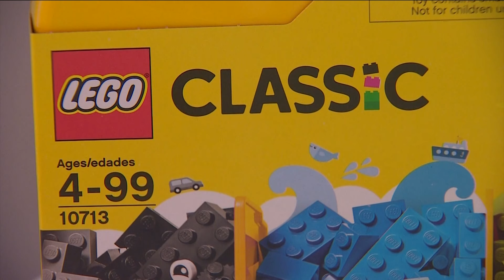2 arrested for $400K Lego theft ring that impacted Texas stores, others across U.S.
Two Texas men have been arrested for their roles in a Lego theft ring.